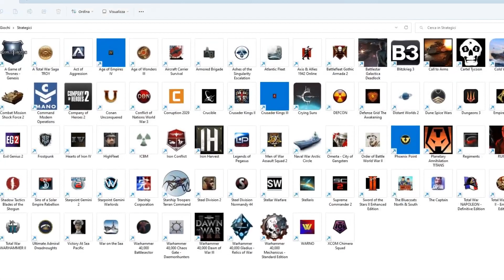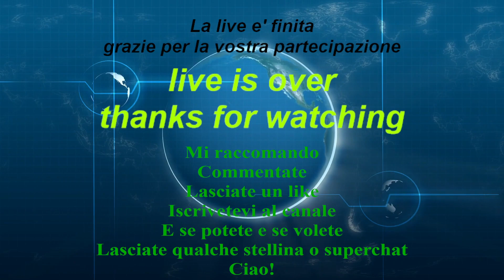Agricultural Zone - Steineck - Westfield | LOOP | [GAMEPLAY ITA]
Ciao a tutti amici e followers.
In attesa della tanto attesa patch Next Stop di Bus Simulator 21, facciamo un pò di streching facendo delle fermate nostre su questa linea, pronti per un pò di sano driving bus virtuale? Allora allacciate le cinture e diamoci sotto con il bus.

Le mie chat sono attive e funzionanti, chattate con me mentre gioco e vi risponderò volentieri.
Buon divertimento e buona visione.